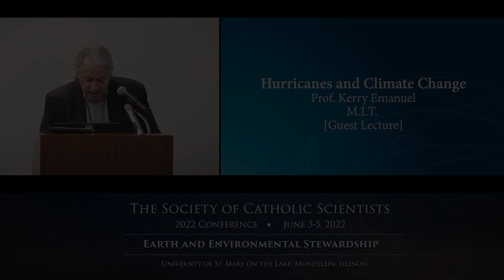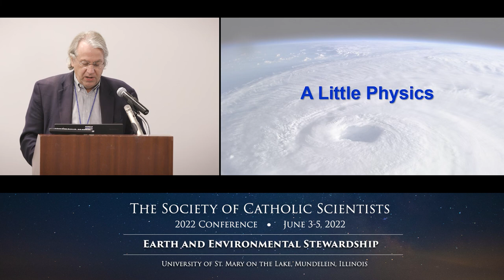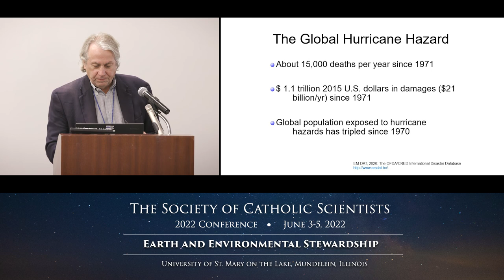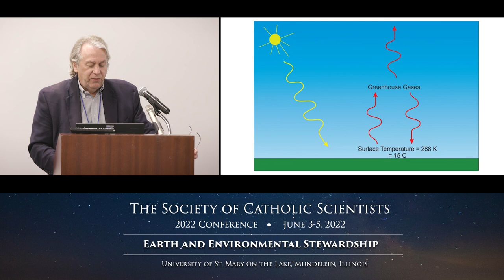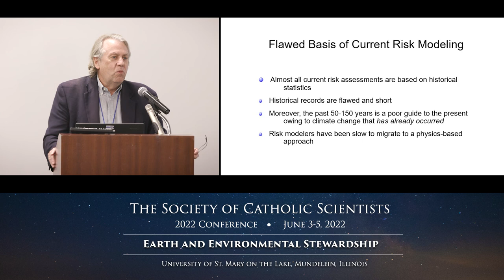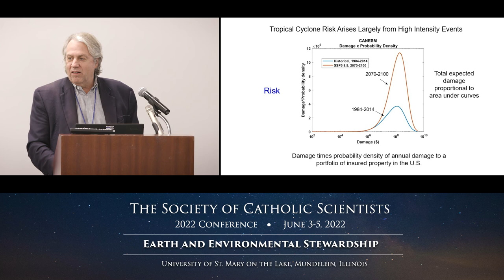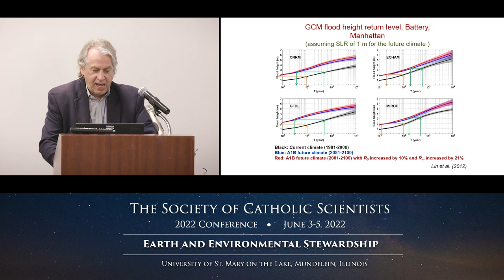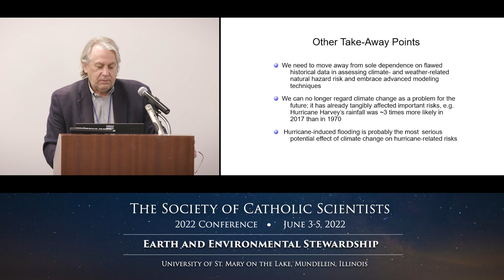"Hurricanes and Climate Change," Kerry Emanuel, Ph.D.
(MIT)
[Guest Lecture]

Society of Catholic Scientists
2022 Annual Conference
"Earth and Environmental Stewardship"

Guest Lecturer Kerry Emanuel is the Cecil & Ida Green Professor of Atmospheric Science at MIT, where he is also Co-Director of the Lorenz Center, an institute devoted to fundamental inquiry on climate.  He received his Ph.D. in Meteorology from MIT in 1978.  Professor Emanuel is the author or co-author of over 200 peer-reviewed scientific papers, and three books: Divine Wind: The History and Science of Hurricanes (Oxford University Press), Atmospheric Convection (Oxford Univ. Press), and What We Know about Climate Change (MIT Press).  He was elected a member of the U.S. National Academy of Sciences in 2007, a member of the American Philosophical Society in 2019, and a Foreign Member of the Royal Society in 2020.